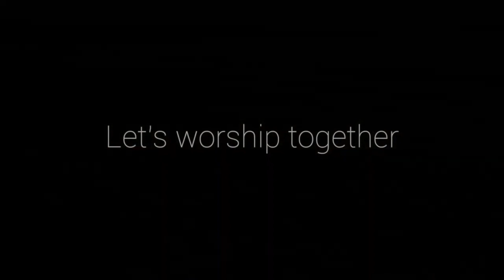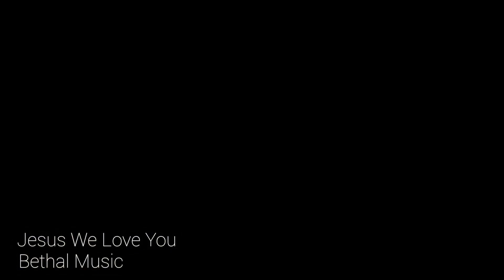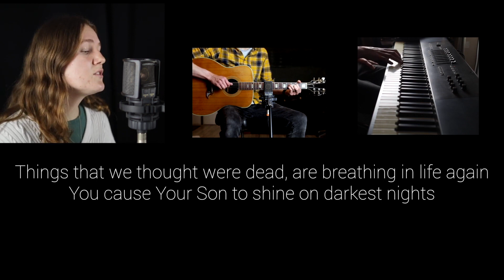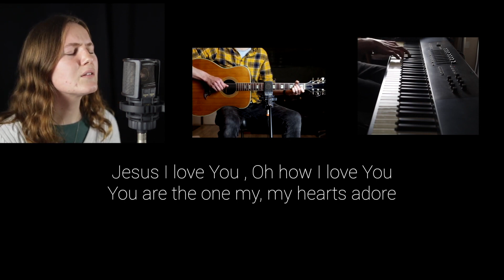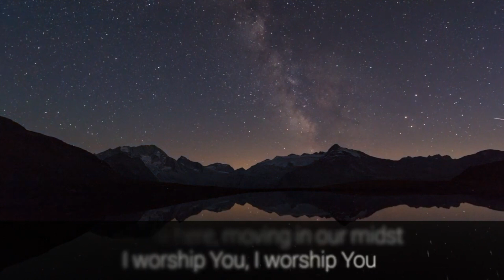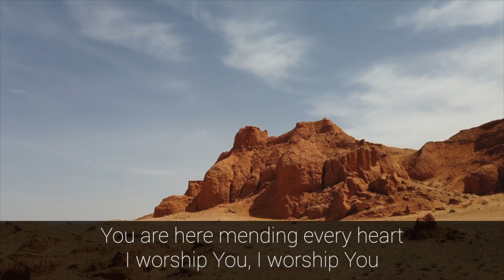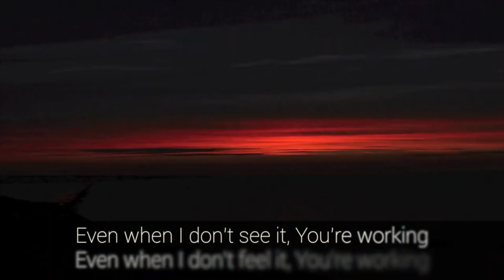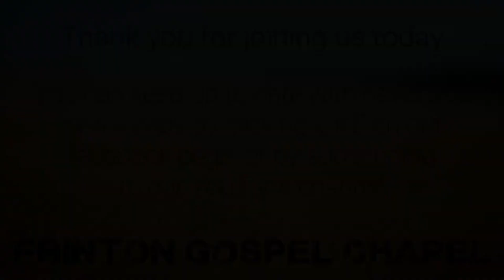Message and Worship 20-11-22